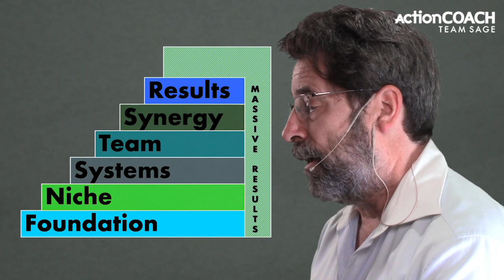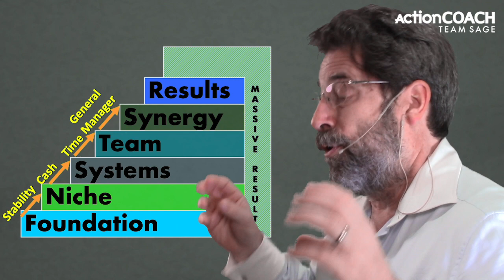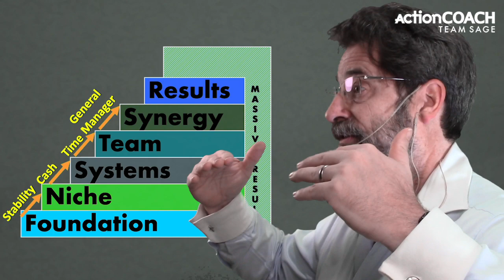How To Get More Leads For Your Business - Business Growth - Miami, FL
Would you like to get more leads for your business? If you want to get more leads for your business, what you need to focus on is more effective marketing. Now, whether you're marketing online or off, the most important aspect of your marketing is who you're targeting.